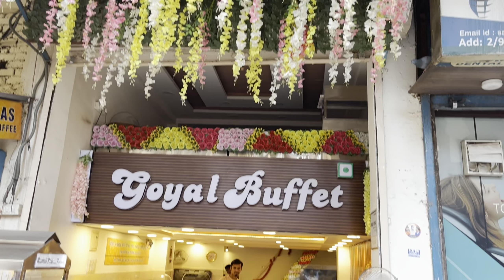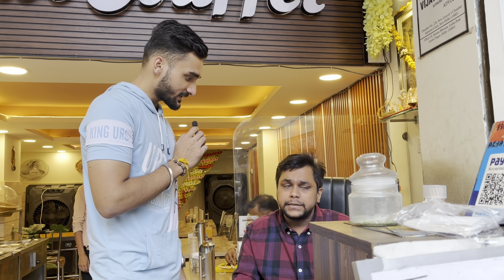Chinese + North Indian Unlimited Buffet in Delhi😍🤯|| 20+ items😳|| East Delhi Food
🍽️ Join us on a culinary journey as we visit Goyal Buffet, the ultimate food paradise! In this video, we explore their incredible unlimited buffet with a whopping 20 mouthwatering dishes. From sizzling Chinese starters to a full-fledged North Indian menu, and not to forget the sweet, syrupy indulgence of gulab jamun at the end, this buffet experience had it all!

🥢 Prepare to be tantalized by a wide range of flavors and textures, from spicy and savory to rich and sweet. We'll show you every dish and share our honest opinions about the quality and taste.

🎉 It's not just a meal; it's an unforgettable culinary adventure! Whether you're a foodie or just someone looking for a great dining experience, this video will leave you craving for the incredible spread at Goyal Buffet.

👍 Don't forget to hit the like button if you enjoy this video, subscribe for more food adventures, and let us know in the comments if you've ever been to Goyal Buffet or if you're planning to visit after watching this tantalizing showcase. Bon appétit! 🤤🔥

delhi food
unlimted food in delhi
biggest unlimted buffet
unlimted food in east Delhi
unlimted thali
unlimted chinese
unlimited north indian

Address :-
Goyal buffet
near Lakshmi nagar metro station gate no.1
service road
nearest landmark - Kavya buffet